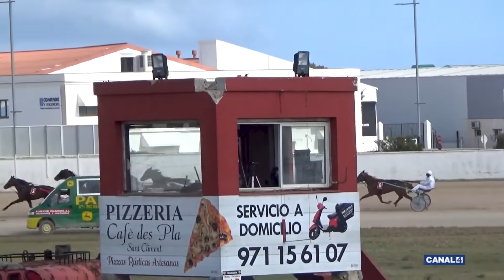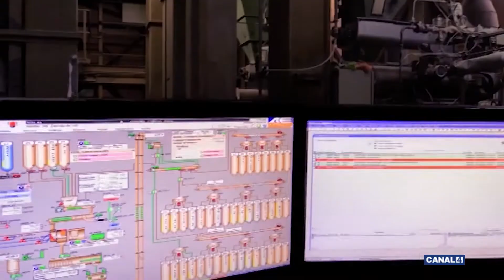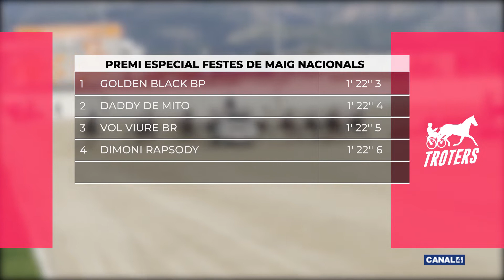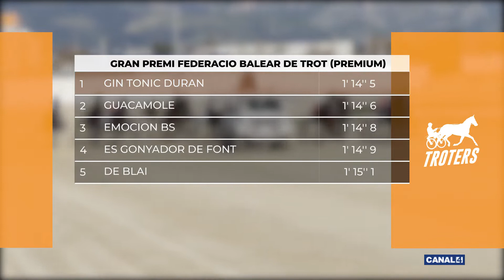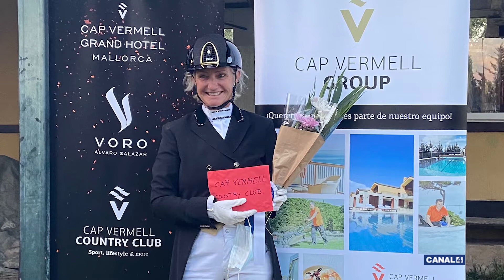Troters - 07/05/2021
Una finestra a les novetats del món del trot com curses, entrevistes a manadors, propietaris, aficionats i seguidors a aquest espai dedicat a l'esport on el cavall troter és el rei.